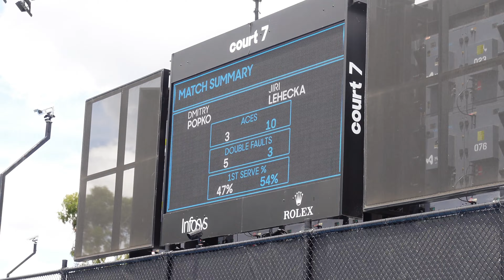⁴ᴷ Australian Open 2022 SIGHTS sounds SUMMER of tennis | New BallKids Please - Melbourne Park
Tennis fans: we can't wait to welcome you all back to Australian Open 2022. Welcome to Melbourne Park AO2022 - Our research confirms
* FREE RIDES to AO2022... we'll share some not so secret tips about how to hitch a free ride to AO2022.
* Trams run every 5 minutes at busy times...even late at night after those scintillating night matches
* Why do Australia's elite basketball players love Melbourne's AO?
* FAST FACTS: It's Fast. It's Furious. Gone in 60 seconds...don't worry, another shuttle tram gets you to RLA & JCA in no time at all.

schedule - new videos:
ALL VIDEOS, CONTENT & CHANNEL ITSELF FOR PRIVATE USE ONLY.

20220122 CC AOLife Shorts SightsSounds 35